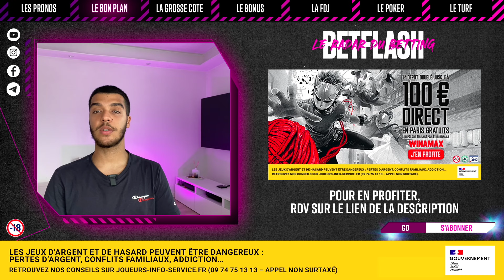6 pronostics foot + tennis : Atalanta Bayer Leverkusen, Ilves, Thiem Virtanen...Pronos du 22 mai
Pronostics foot gratuits, pronostic quinté pmu, tirage FDJ, bonus, tournoi de poker, bons plans... votre nouveau numéro de BetFlash du mercredi 22 mai est en ligne ! Partagez votre pronostic du jour sur la finale d'Europa League entre l'Atalanta Bergame et le Bayer Leverkusen, le match en Finlande entre Ilves et Inter Turku et les qualifications pour Roland-Garros avec le match de Thiem !
Sommaire :
0:00 : Intro pronostic foot aujourd'hui
0:22 : Les pronos - Nos 5 pronostics du jour
2:27 : Le bon plan
2:38 : La grosse cote - Pronostic Atalanta Bayer Leverkusen
2:54 : Le bonus
3:13 : La FDJ avec le tirage du LOTO
3:23 : Le poker
3:28 : Le tuyau turf - Pronostic quinté pmu
40e de cashback en + du bonus de Parions Sport En Ligne